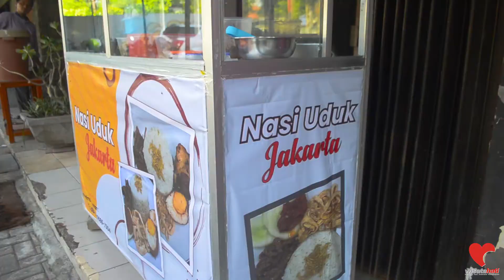Hidden gem Nasi Uduk di Surabaya!! Enak gak ya????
Assalammualaikum, Sahabat Qur'an

Setelah sekian lama Alhamdulillah playlist Halal Laziz hadir kembali,
kali ini ada Nasi Uduk Jakarta yang kita review, berada di Jl Taman Ketampon Kav 79 dan Nasi Uduk Jakarta ini unit usaha amal dari Daarul Qur'an Wisatahati.

Bagi sahabat Qur'an yang ingin merasakan enaknya Nasi Uduk Jakarta ini, bisa langsung mampir atau melakukan pemesanan via Whatsapp klik link berikut :

Jika anda berminat menjadi donatur kami atau membutuhkan informasi tentang santri Tahfidz bisa langsung bertanya ke Whatsapp dengan klik link WA berikut ini :